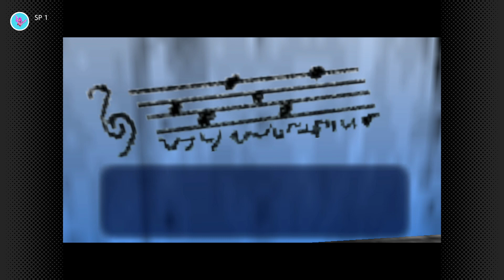04 🗡 Das Geheimnis vom Friedhof 🗡 The Legend Of Zelda: Ocarina Of Time 🗡 N64: Nintendo Switch Online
Gespielt mit "N64 - Nintendo Switch Online"